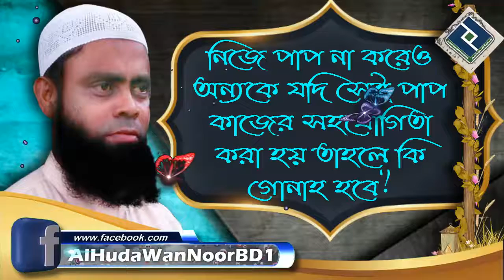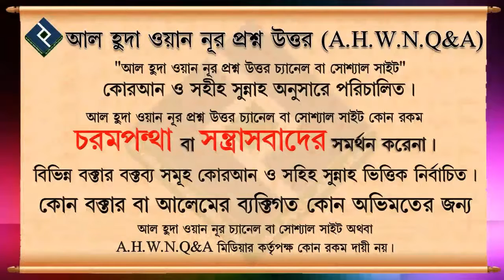নিজে পাপ না করেও অন্যকে যদি সেই পাপ কাজের সহযোগিতা করা হয় তাহলে কি গোনাহ হবে ᴴᴰ┇শাইখ মানসুর আল মুহাম